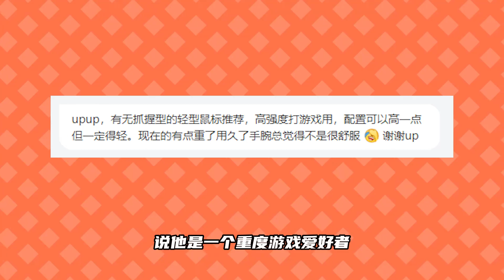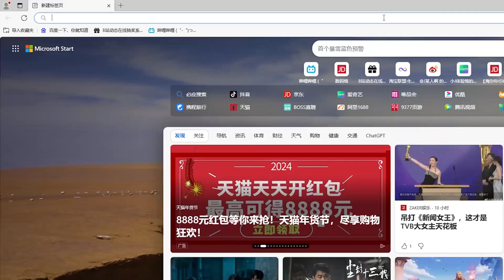完美诠释轻量化，NINJUTSO SoraV2到底多能打？